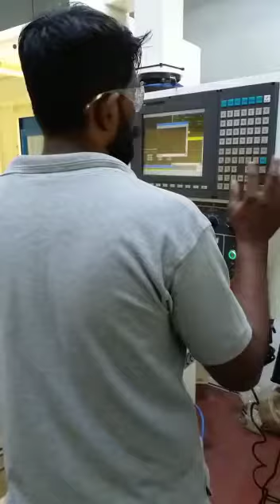WA 1561b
Video from Suhara Agency